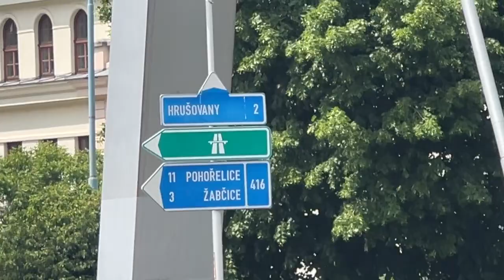Harley Davidson, Super Rally, Roadtrip, Brno, Czech Republic 🇨🇿 Day Nine, 18/05/2024